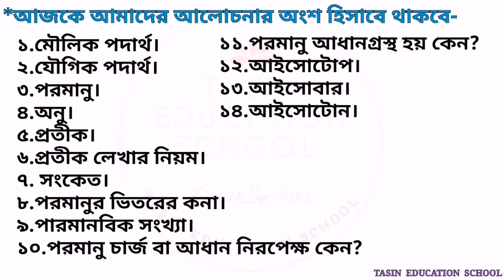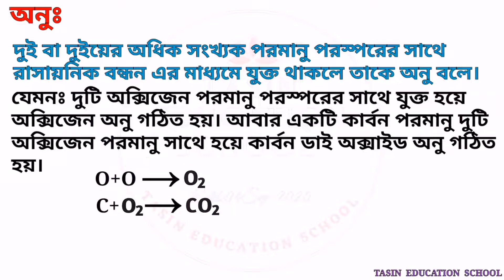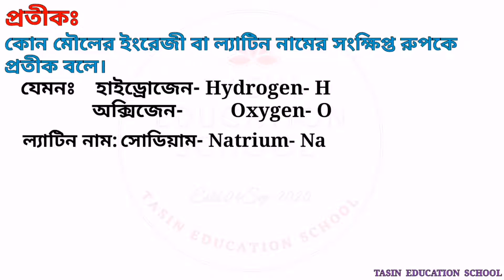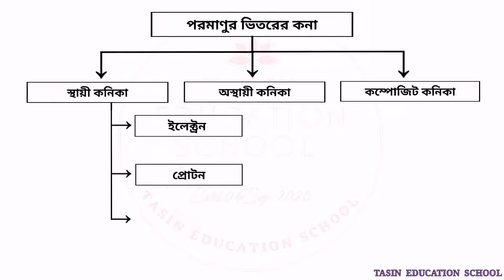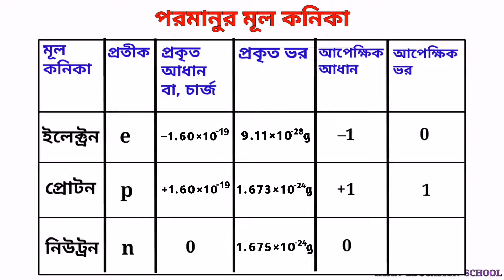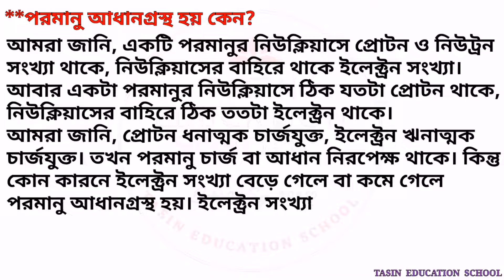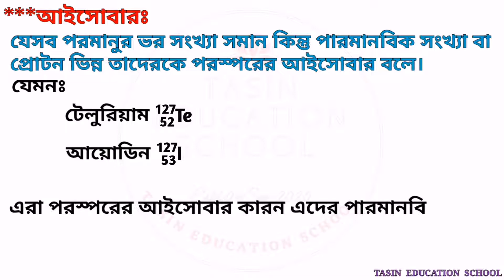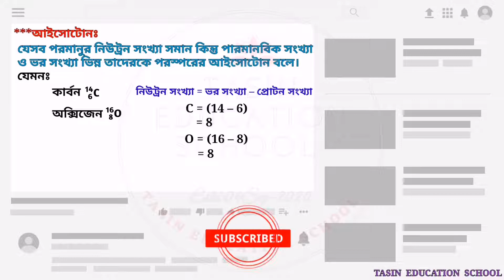SSC Chemistry||Chapter 3||(Part 1)||নবম দশম শ্রেণি||রসায়ন বিজ্ঞান|| ৩য় অধ্যায়||পদার্থের গঠন||পর্ব ১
নবম শ্রণির রসায়ন বিজ্ঞান ৩য় অধ্যায়
রসায়ন বিজ্ঞান
পদার্থের গঠন

chemistry
পদার্থের গঠন
নবম শ্রেণির রসায়ন বিজ্ঞান ৩য় অধ্যায়
Structure of Matter
ssc
basic chemistry
9-10 chemistry chapter 3
নবম-দশম শ্রেণির রসায়ন বিজ্ঞান ৩য় অধ্যায়
নবম শ্রেণির রসায়ন বিজ্ঞান
দশম শ্রেণি রসায়ন বিজ্ঞান
science
রসায়ন বিজ্ঞান
মৌলিক পদার্থ কাকে বলে
যৌগিক পদার্থ কাকে বলে?
পরমানু কাকে বলে?
অনু কাকে বলে?
SSC Chemistry 3
SSC Chemistry
Chemistry SSC
Chapter 3 Chemistry SSC
Nine Chemistry Chapter 3
Nine Chemistry
Ten Chemistry Chapter 3
Ten Chemistry
Class Nine Chemistry Chapter 3
Class Nine Chemistry
Class Ten Chemistry Chapter 3
Class Ten Chemistry
physics
পদার্থের গঠন (৩য় আধ্যায়)
ssc
basic
ssc Chemistry
নবম শ্রেণি রসায়ন বিজ্ঞান
আইসোটোপ কাকে বলে
আইসোবার কাকে বলে?
আইসোটোন কাকে বলে?
ইলেক্ট্রন
প্রোটন
নিউট্রন
পরমানুর স্থায়ী কনিকা
পরমানুর ভিতরের কনা
science
chapter 3
class 10
class 9
2021
2022
2023